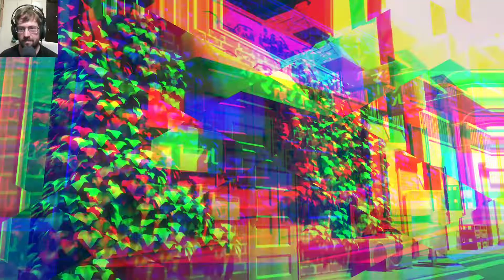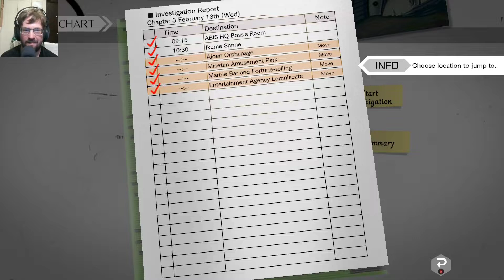AI: The Somnium Files – nirvanA Initiative – 11: Mamas Juwelen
Video: 3/4